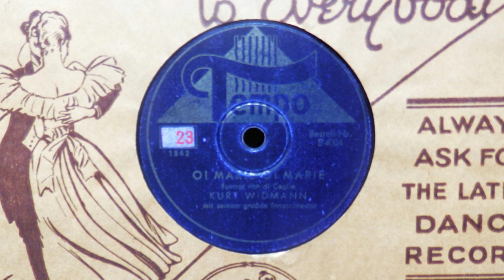Kurt Widmann Orchestra - Oi Marie, oi Marie, Berlin 1942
Tempo E 4004
Kurt Widmann and his cats again; the flip side of "Das ist nun mal mein Rhythmus". Obviously, they were avid illegal listeners of "Feindsender" ("enemy radio") as, if I hear right, it is the Glenn Miller type wood section or something very similar they used for this arrangement (clarinet playing lead in unison one octave above lead saxophone).